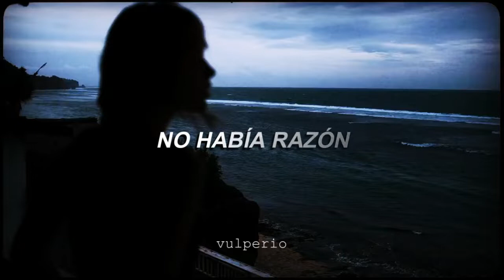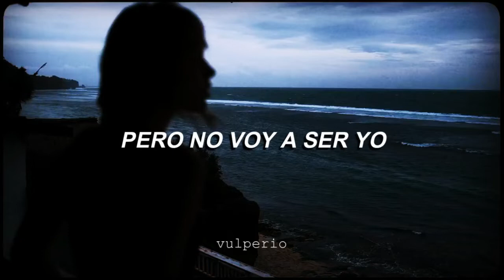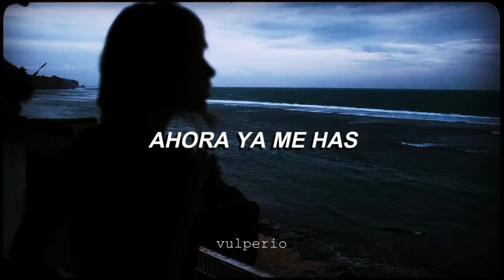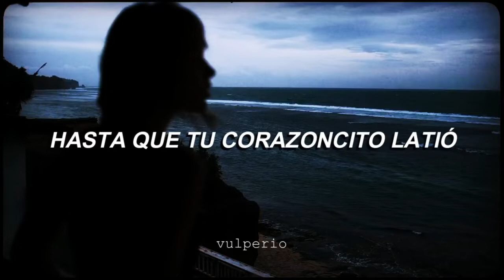Луна - Дельфины (Delfines) [Sub español]